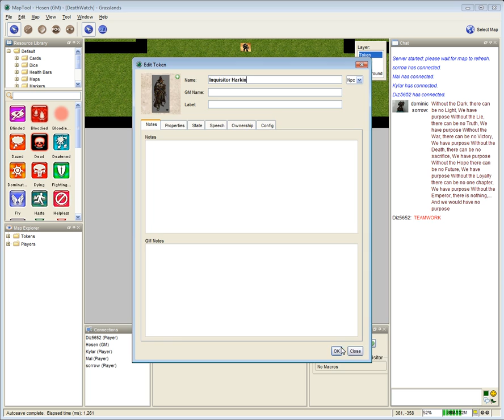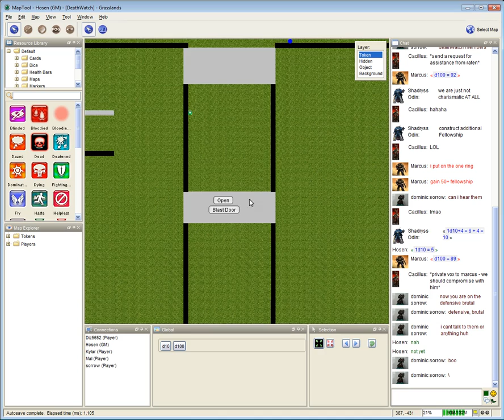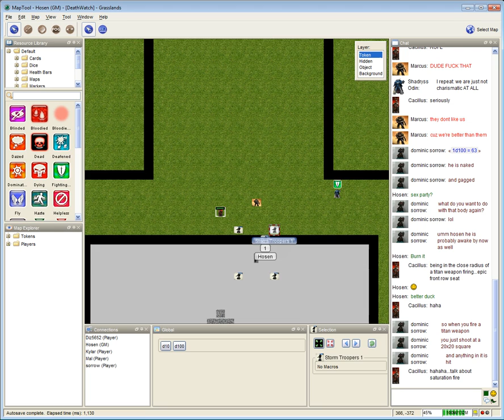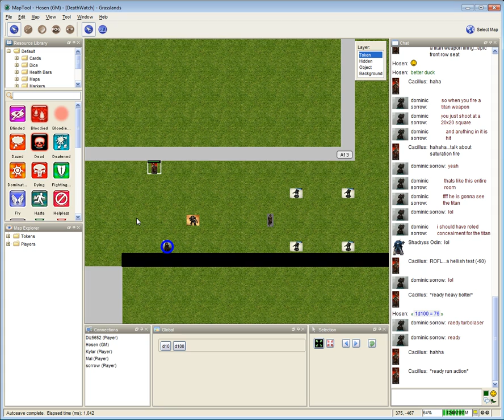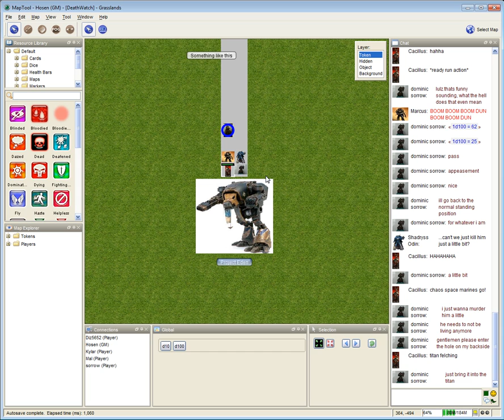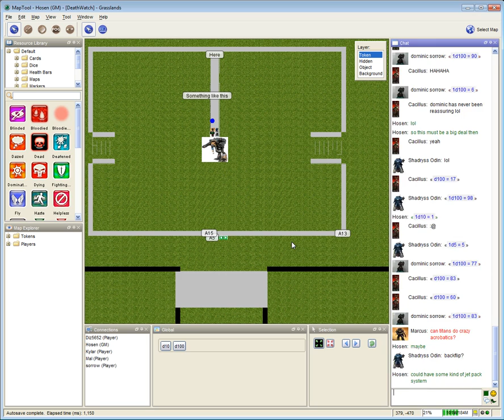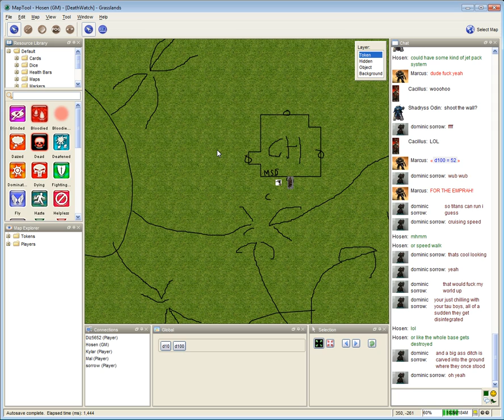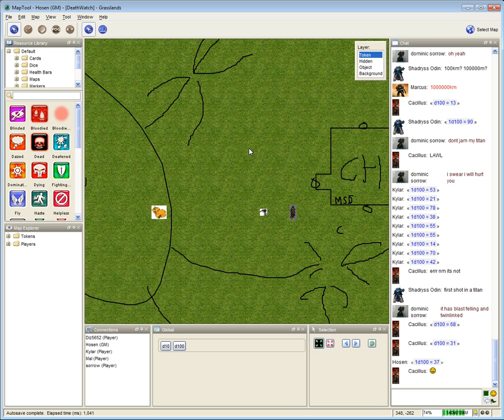Let's Learn And Play Deathwatch Warhammer 40k S5 -Operation Eden part 9-